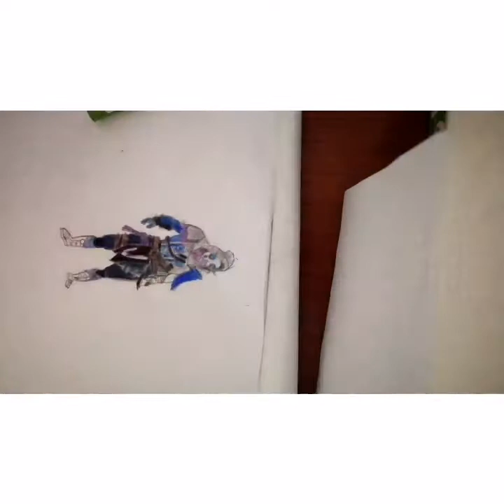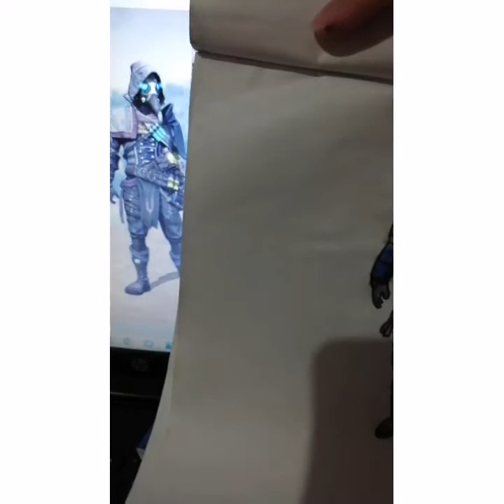Dibujando skins de free fire